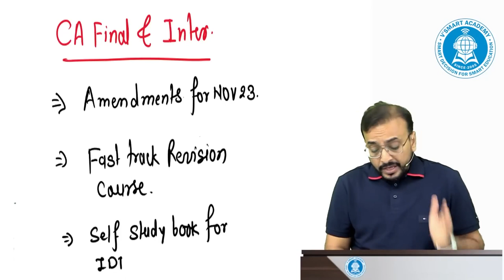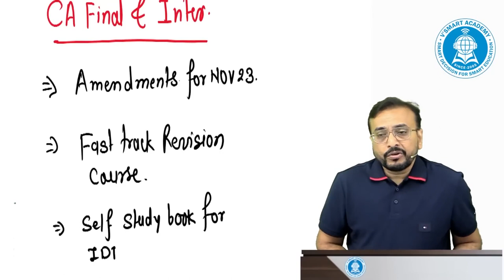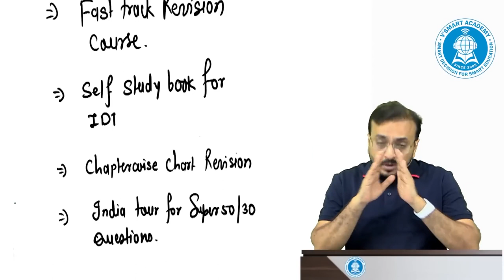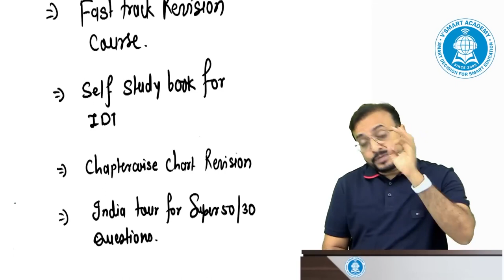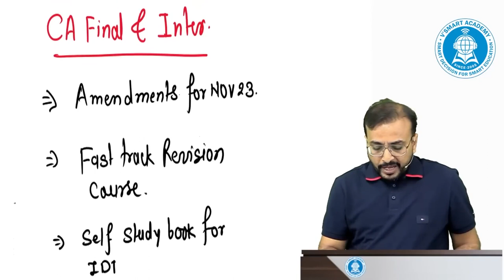CA FINAL/INTER IDT FASTTRACK | Revision | Amendments BY CA Vishal Bhattad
IDT FASTTRACK | Revision | Amendments CA FINAL/INTER BY CA Vishal Bhattad